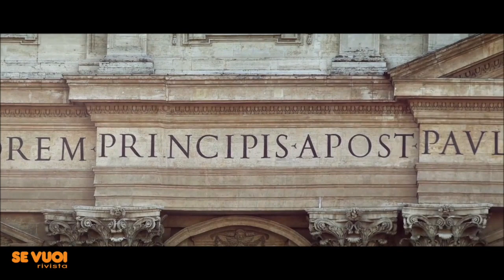I verbi di Dio... a cura di Padre Salvatore Maurizio Sessa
I verbi di Dio abitano la nostra storia e la accompagnano! Chissà quanti di essi attraversano anche la tua vita.
Dal numero 1/2019 di SE VUOI proveremo a approfondire questo argomento e per ogni numero ci sarà un video che ti permetterà di interiorizzare e approfondire il tema.